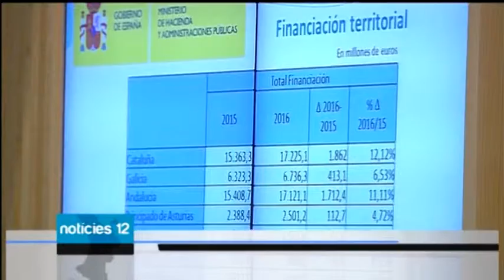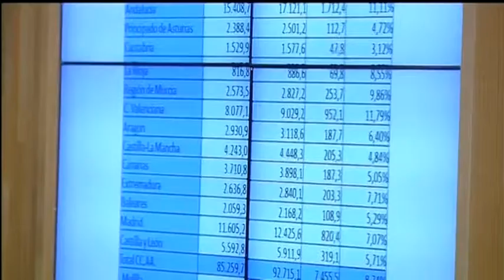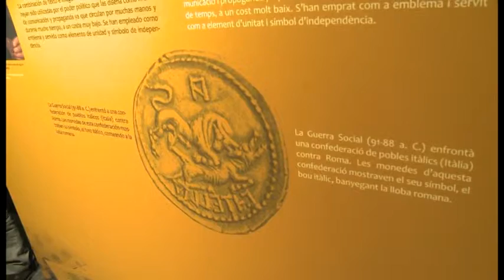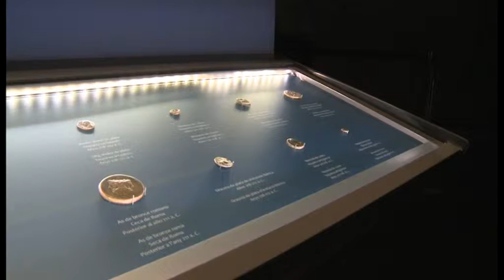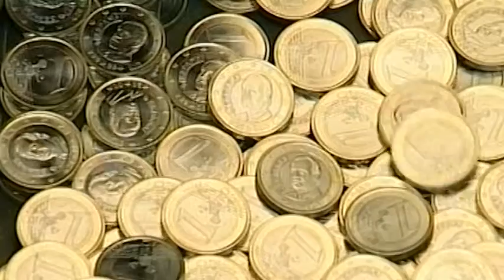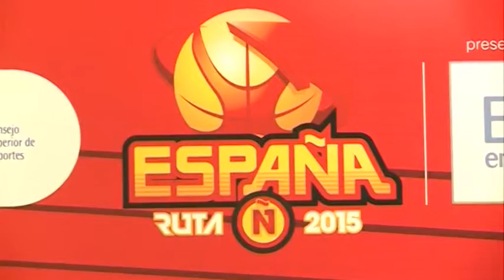noticias noche 05 agosto